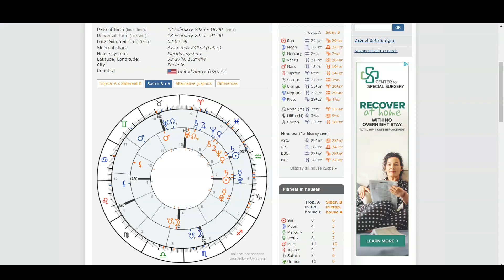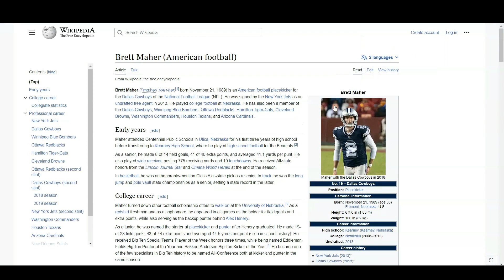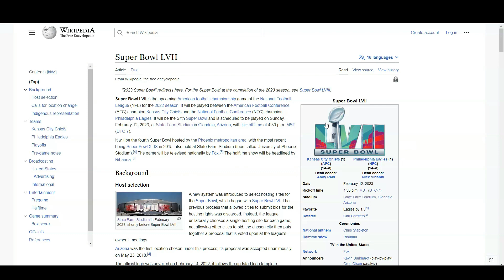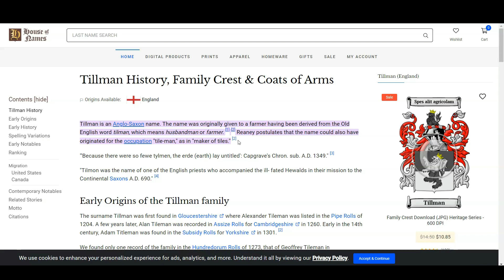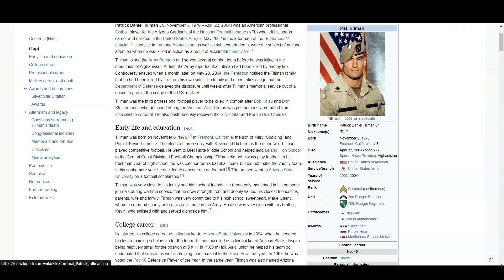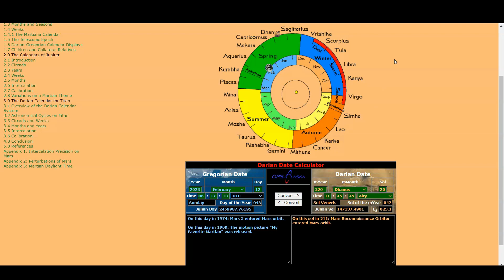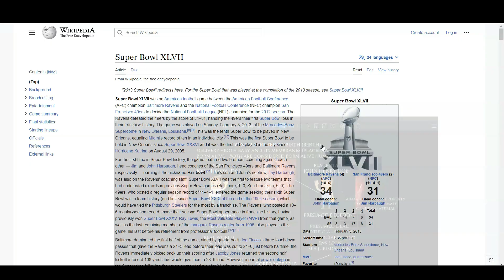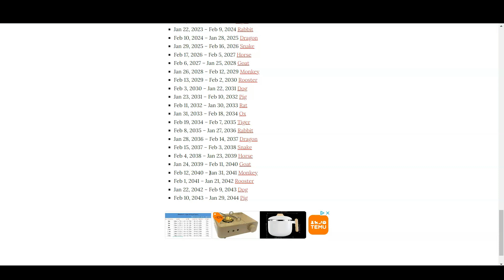Patrick, Brother and Gemini = Superbowl 57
superbowl brother and twin theme